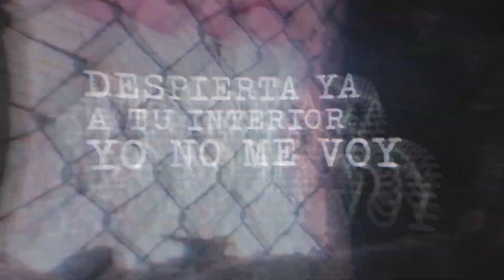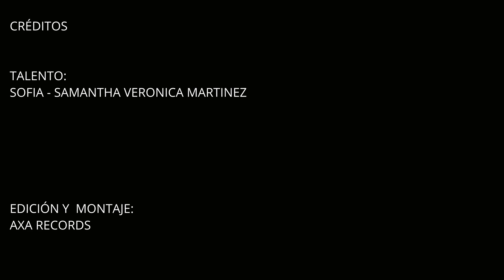Metal Armónico Simple - Daimon (Official Lyric Video)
De nuestro próximo álbum, Cosmos.

Letra:
Soy esa voz…
Soy el dolor…
Tu dirección…
Soy redención

Escrito está
En tu destino que…
Voy a salir
Y voy a hablar por ti

Soy cada noche que…
No pudiste dormir
Soy la razón de que…
Tú te quisieras ir

Despierta ya… (Despierta ya)
A tu interior
Yo no me voy…(yo no me voy)
El Daimon soy

Escápate…
Libérate…
Consúmete…

Coro:
Escápate, libérate…
Huye al bosque y ahí encuéntrate
Escápate, libérate…
Corre al bosque y consúmete
Escápate, libérate…
Escápate, libérate…
Haz tuyo el bosque y vuelve a renacer

Escápate…
Libérate…
Consúmete…

Coro:
Escápate, libérate…

Cada noche te observaré
Seré la fuerza para vencer
Toma el control
El Daimon soy

Escápate…
Libérate…
Consúmete…

El Daimon soy…

Said García - Voz
Andrés Muñoz - Guitarra
Elizabeth Schembri - Guitarra
Angel Rosales - Bajo
Axa Mancilla - Batería

Producción por Axa Records.